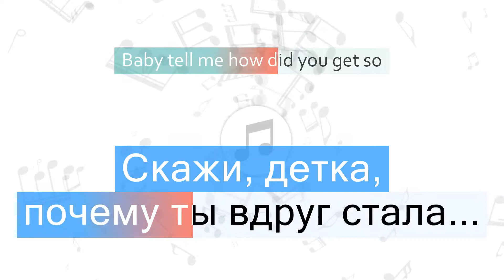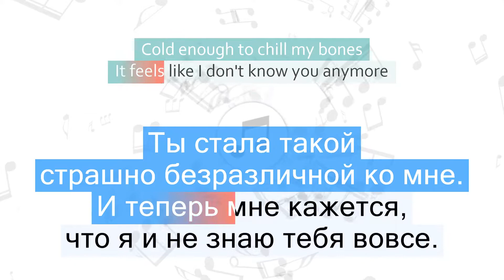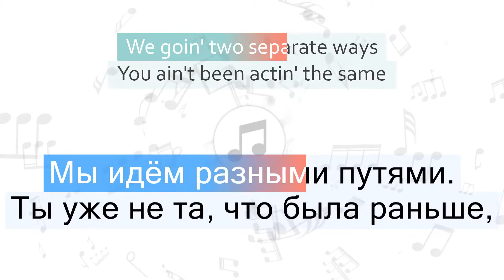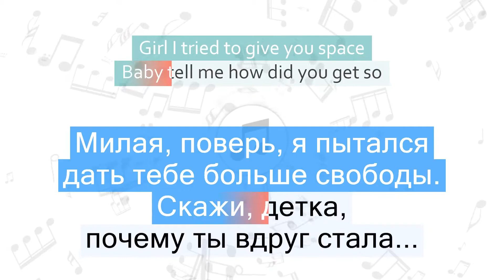Maroon 5 - Cold Перевод песни На русском Слова Текст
Перевод песни Maroon 5 - Cold на русский язык
Песня Cold на русском
Cold перевод на русский - Холодная
Видео перевода песни со словами
Песня Maroon 5 - Cold с переводом
Maroon 5 - Cold Lyrics Cover
Текст песни Cold и перевод слов
Караоке

📣 Быстрый переход к нужной части песни:
1 часть - 00:06
2 часть - 00:25
3 часть - 00:49
4 часть - 00:57
5 часть - 01:22
6 часть - 01:41
7 часть - 01:50
8 часть - 02:08
9 часть - 02:19
10 часть - 03:10
11 часть - 03:28